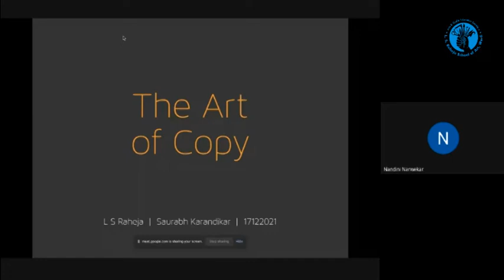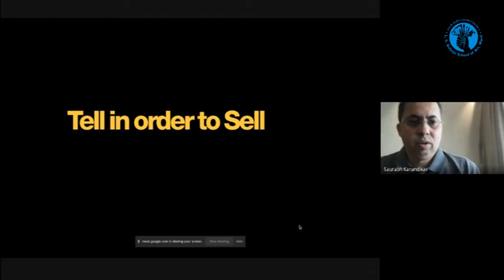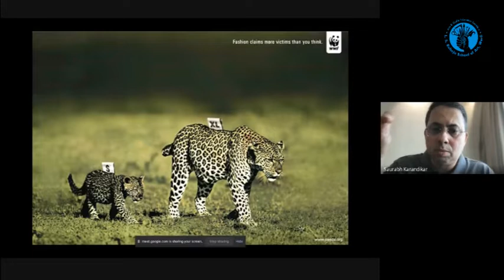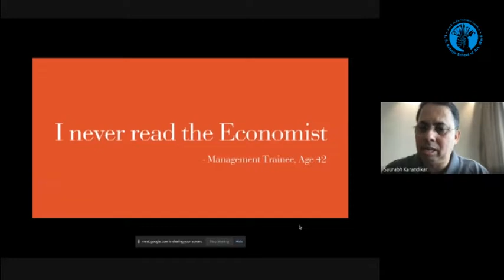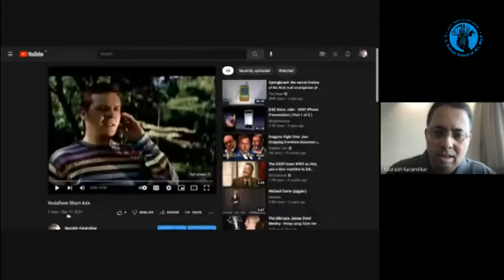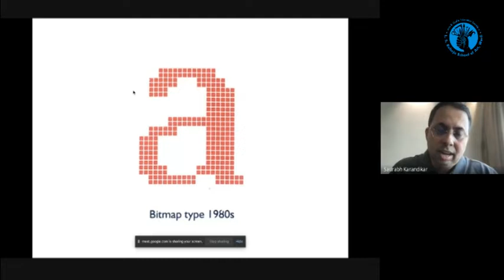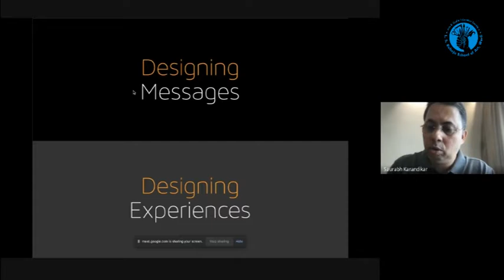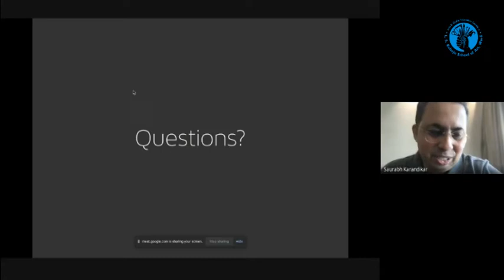'The Art of Copy' Lecture by Mr. Saurabh Karandikar